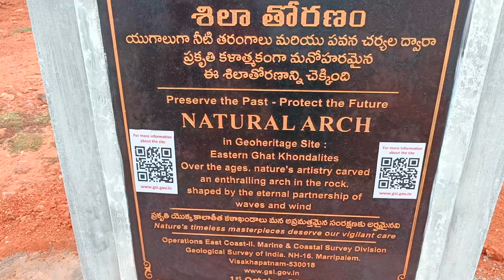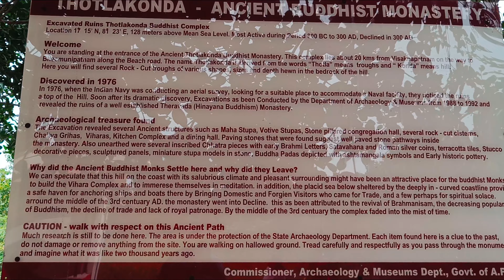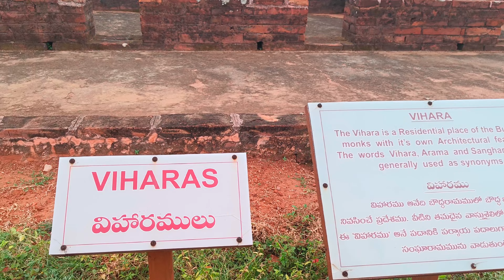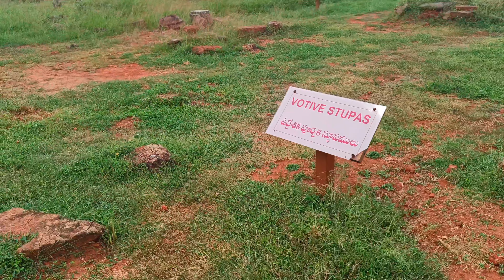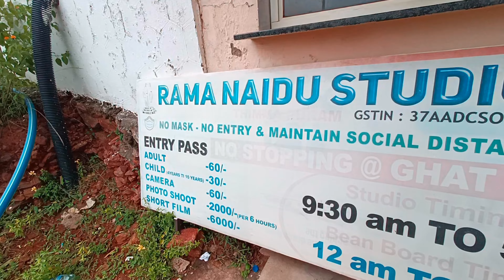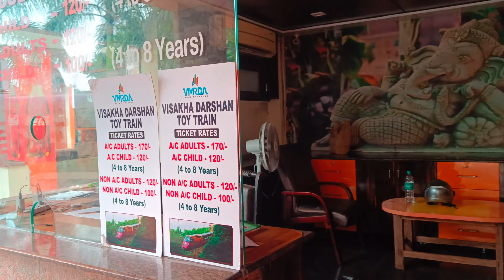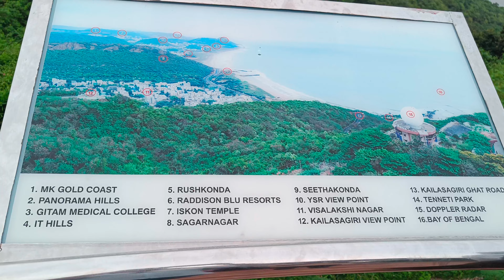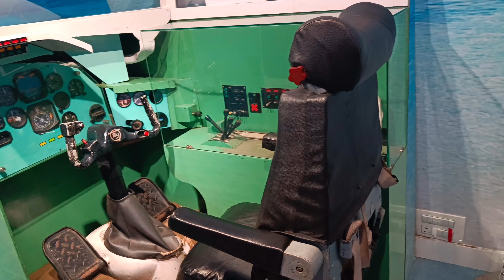ভাইজাগ দর্শনীয় স্থান | Visakhapatnam Tourist Places - Top 7 Places to Visit in Vizag /Vishakhapatnam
Visakhapatnam tourist places | Best places to visit in Visakhapatnam | Vizag | विशाखपटनम

1. RK Beach
2. Yarada Beach
3. Rushikonda Beach
4. Bheemli Beach
5. Fishing Harbour
6. Famous Andhra Thali in Vizag
7. Night Food Street
8. Best Place to have Breakfast
9. Monastery In Visakhapatnam
10. Famous Biryani places in visakhapatnam

places to visit in visakhapatn..
tourist places in visakhapatn.
best places to visit in visakh...
best tourist places in telanga..
visakhapatnam mein ghum .